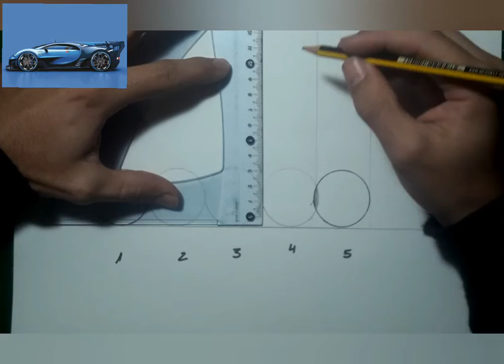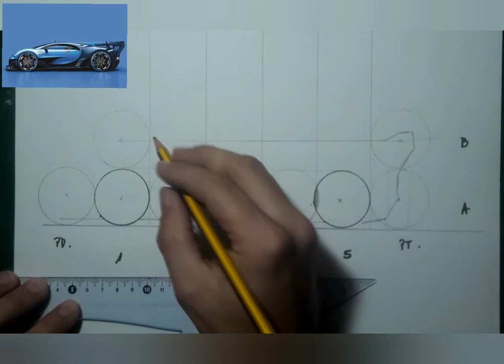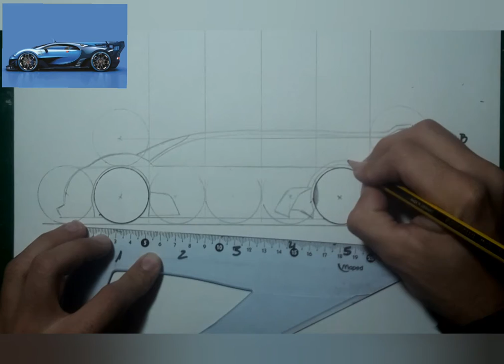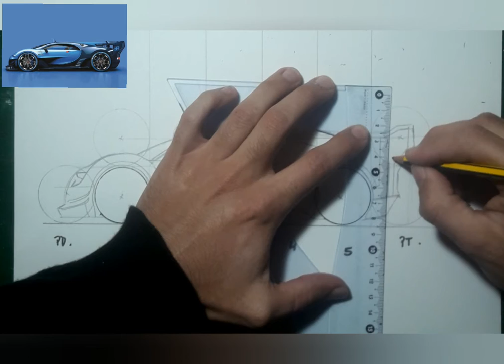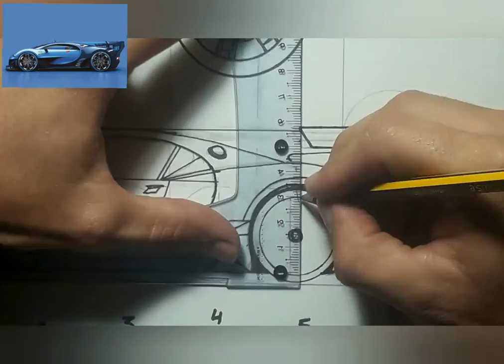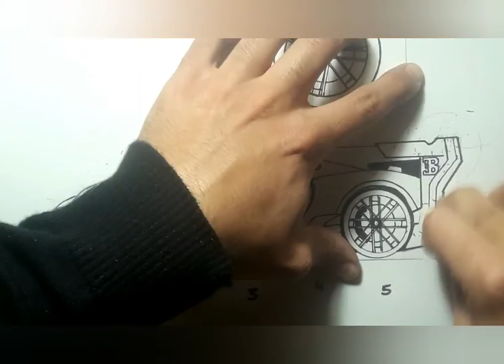TUTTO CAR BUGATTI VEYRON GRAN TURISMO VISION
SUPER DEPORTIVO VEYRON PASO A PASO, CON SUS PROPORCIONES Y METODO DE ABORDAJE PARA SU DIDUJO